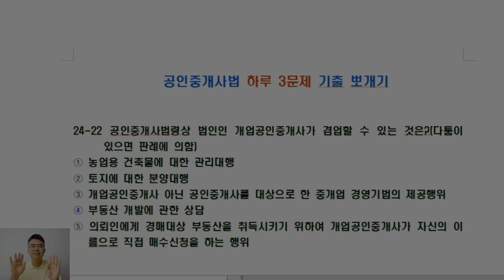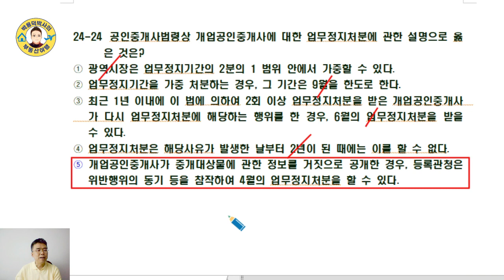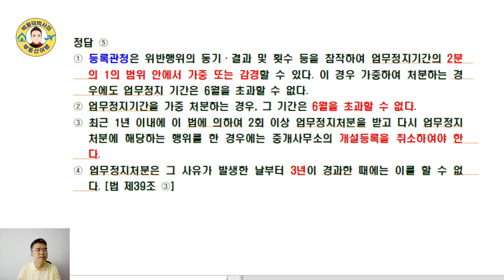공인중개사법 17년간 기출문제 뽀개기(24회,22~24번)